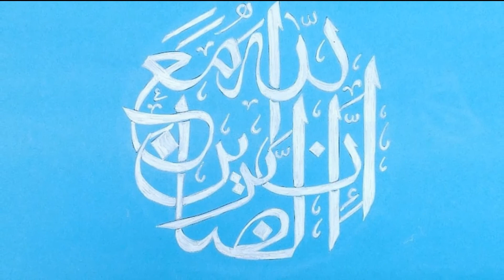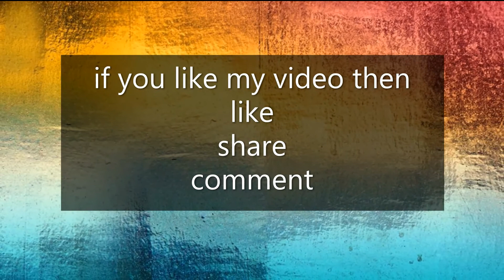Simple and Easy Calligraphy | Hubba's Art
These calligraphies are very easy to make as very simple material is used in making them.
Hope you like this video and get creative ideas.